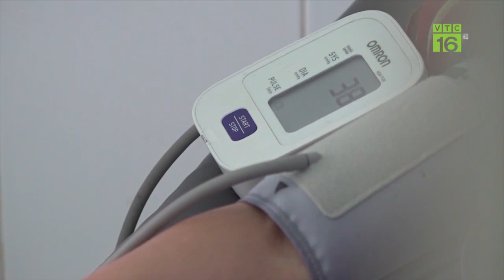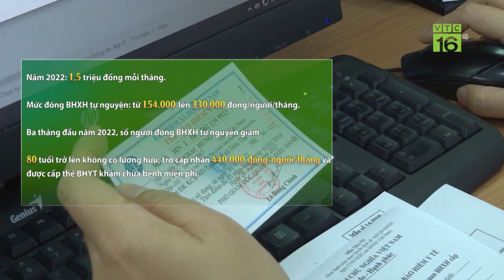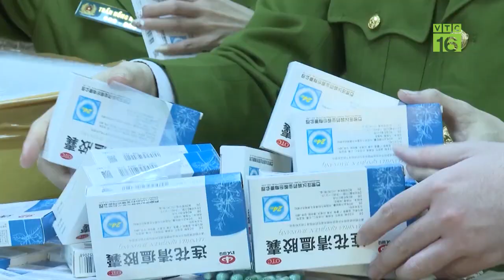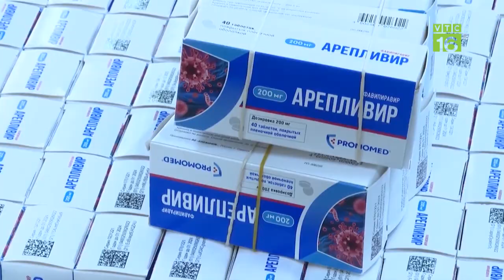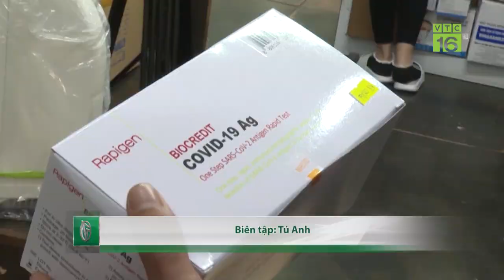Bà Nguyễn Phương Hằng có thể chịu mức án từ 2 - 7 năm tù? | VTC16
VTC16 | Công an TP.HCM cho biết đã khởi tố vụ án, khởi tố bị can, bắt tạm giam Nguyễn Phương Hằng (51 tuổi, Tổng giám đốc Công ty cổ phần Đại Nam tại Bình Dương) về tội “lợi dụng các quyền tự do dân chủ xâm phạm lợi ích nhà nước, quyền, lợi ích hợp pháp của tổ chức, cá nhân. Bị can Nguyễn Phương Hằng bị khởi tố theo khoản 2, điều 331 bộ luật Hình sự (có mức phạt tù từ 2 - 7 năm).